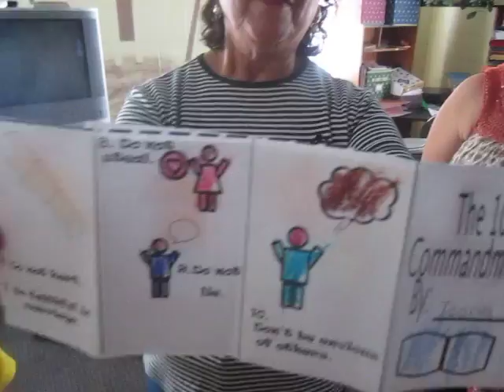MAKING THE COMMANDMENTS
SANDRA TEACHES THE CHILDREN  THAT ARE WITH OUT A HOME THE COMMANDS OF GOD-